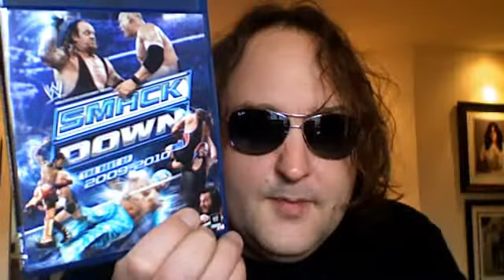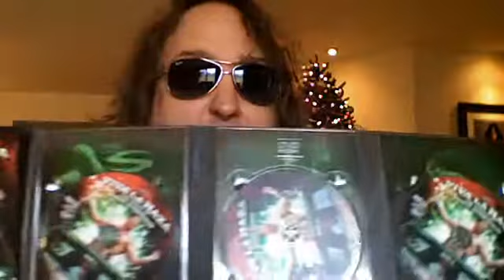DVD Update + More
If you like my vids please subscirbe